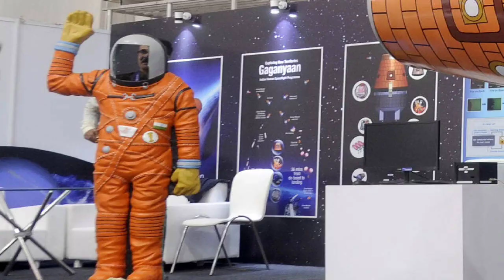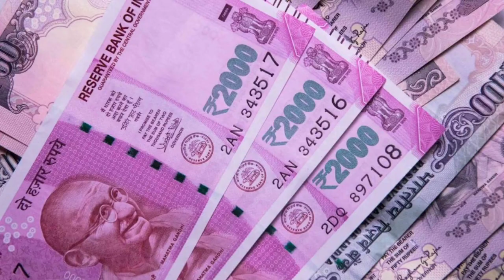চাঁদে মানুষ পাঠাবে ইন্ডিয়া, মোদী আর ইসরোর বড় সিদ্ধান্ত! চাঁদের মাটি জয় করবে ইন্ডিয়া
Now India will send people to the moon. Earlier, yes, now Indian astronauts will walk on the moon. And then they will return safely to the earth. Training of four Air Force pilots has already started for the Gaganyaan project. However, history says that no country except America has been able to send people to the moon. So will India create a new history? The current Prime Minister Narendra Modi has already started dreaming. But except for America, where no other developed country has dared to send people to the moon, how will India do the impossible with a small amount of budget? So let's solve that mystery in this video. India has already created history by conquering the south pole of the moon on August 23. Indian scientists have achieved it with a small budget, where other countries' scientists have spent billions of dollars and could not reach. And since then ISRO chairman S. Somnath and Prime Minister Narendra Modi planned to create a new history with Chand. Finally they both decided together. To send people to the moon. But the moon is no longer Darjeeling that can be reached tomorrow only by sitting tonight. Therefore, proper planning is needed to send people to the moon. India will send man into space for the first time exactly 2 years from today. The name of this ISRO project is Gagan Yaan. Through this Gaganjan, three astronauts will be sent to the earth's low orbit at a height of about 400 km. This spacecraft will orbit the earth for three days and land in the Bay of Bengal. Four Air Force jawans have been selected for this Govanyaan project. Their special training is going on in Bangalore. If this Gaganjan mission is successful, then within the next two years, the first foundation stone will be laid to send man to the moon. But sending people to the moon is not enough, they must be brought back to a safe state. Therefore, India will have to do a lot of research for the next 15 years for this mission. But 54 years ago today, how America brought people back from the moon is still a mystery. For this mission, the central government and big industrialists should stand by the ISRO scientists. Because this moon machine needs a modern rocket high capacity launch pad. And hundreds of crores of rupees are needed to make these. But before the end of the video, there is another good news. India is going to have its own space station in space within the next 12 years. Yes, through this space station astronauts can stay safely in space for 15-20 days.
Thank you friends, I am ending the video here as of today, comment how you liked the video and if you are new to the channel, please subscribe to the channel and stay with us.